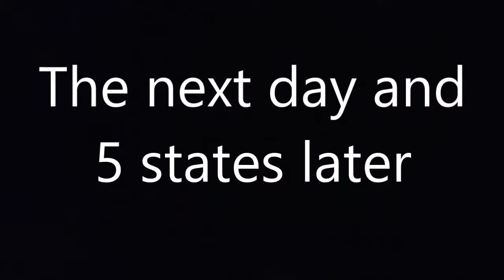Diecast Disaster: Train Derailment [S1E1] [Stop Motion]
A short video of a train crossing collecting freight cars across the country then crashing. The final scene was supposed to be longer but it had to cut it short. This was a first time creating a big scene so its not the best